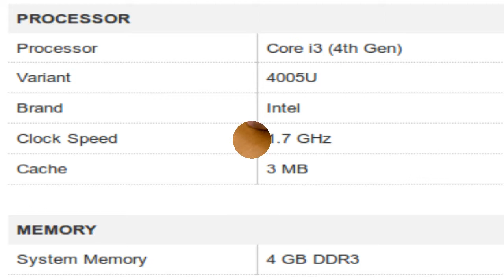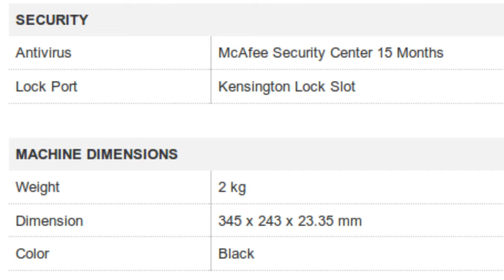Dell Inspiron 5558 Notebook Specification [INDIA]